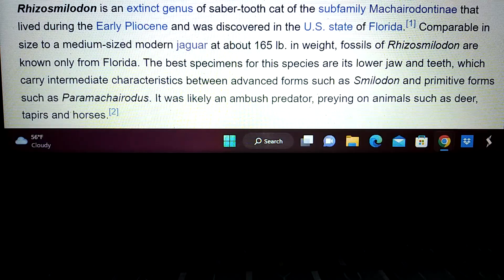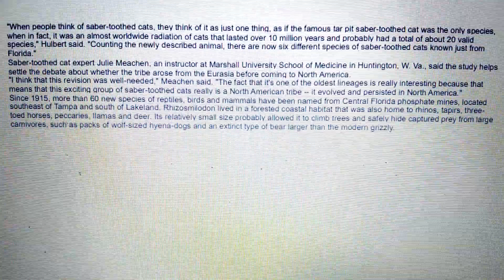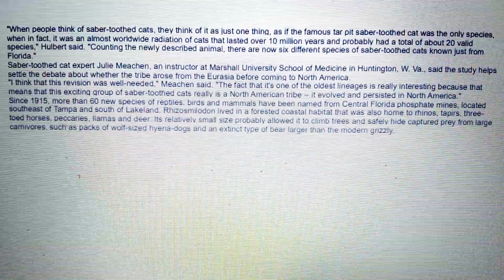Cenozoic profile Rhizosmilodon